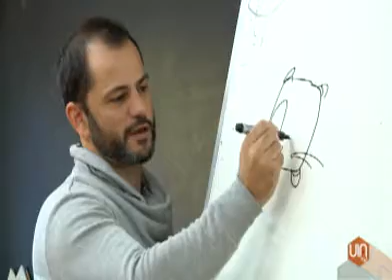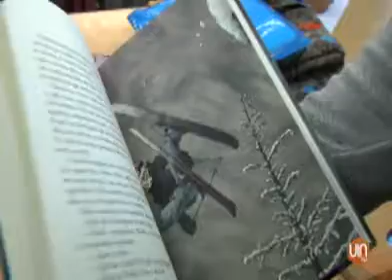Sacando el espíritu de artista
El escritor e ilustrador Anxo Fariña intenta sacar el artista que los jóvenes tienen dentro. Esta semana ha visitado un centro de la parroquia de Beade y Via TV le ha acompañado.